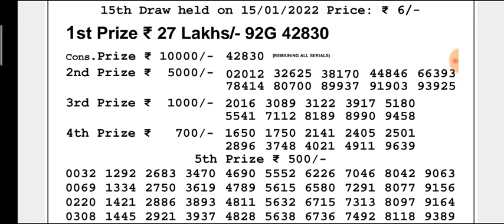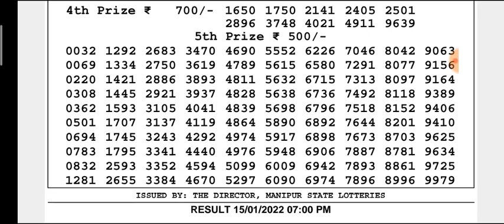🔴Live Manipur state Evening 07:00 p.m. SINGAM FREESIA 15/01/2022 Result Today